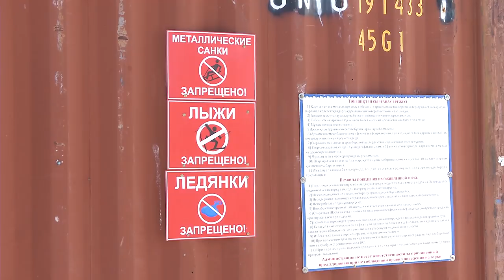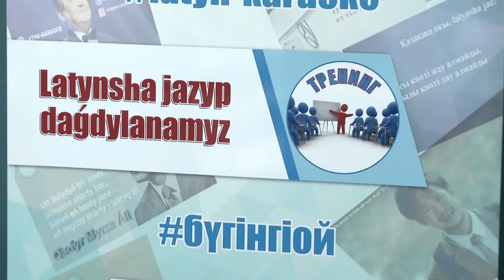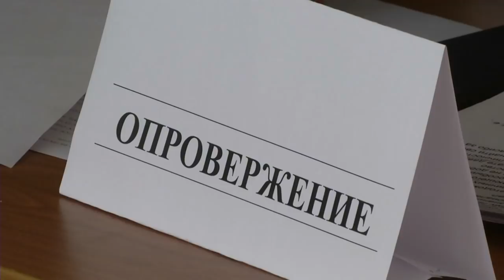04/02/2019 - Новости канала Первый Карагандинский